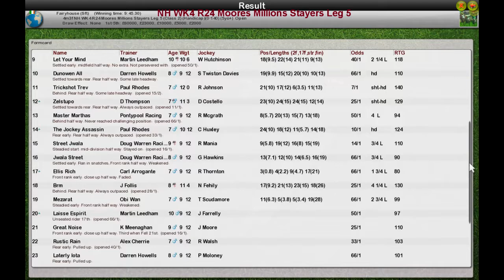NH WK4 R24 Moores Millions Stayers Leg 5